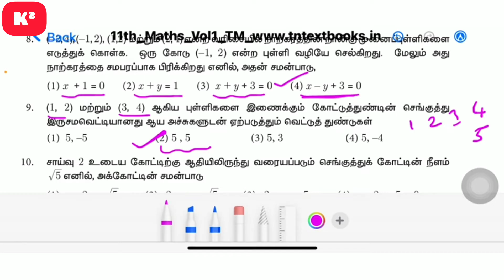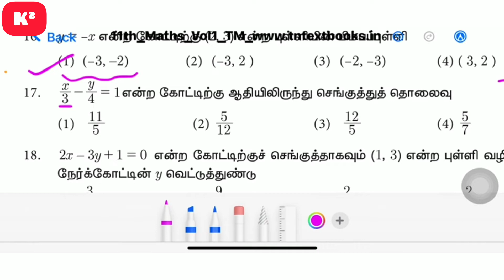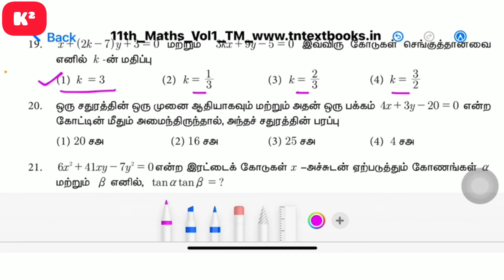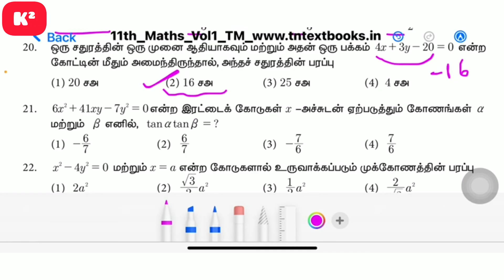11Th Maths Tamil Medium||Unit-6||One-words||Kumar's Kanakku.